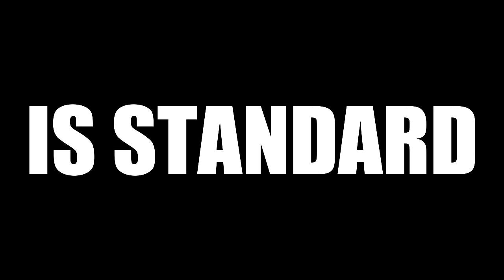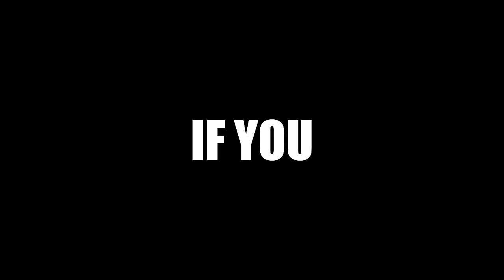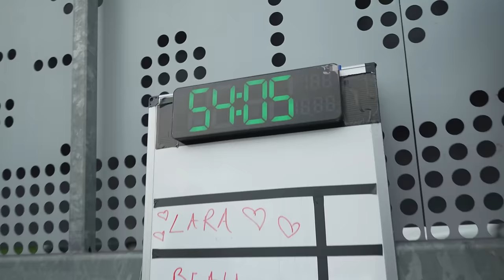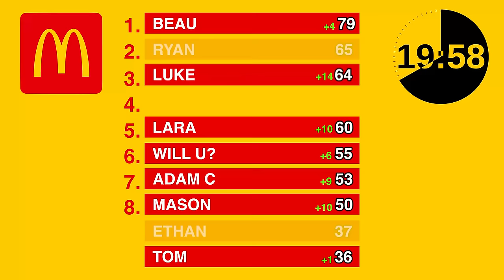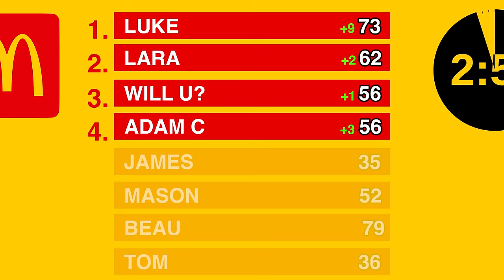TAKING MY SUPERCAR COLLECTION TO MCDONALDS AND GIVING AWAY A CAR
Eat 100 chicken nuggets in an hour and they win a car

Today's video is full of laughter, we had so much fun filming this video, sorry about the people who were disqualified 🤢🤣

Comment bellow if you think you can eat all 100 in an hour

Big thanks to Oakenshaw McD's, Steve and the team are always up for a laugh

Lamborghini Revuelto Spec with Carl Hartley (Tom Hartley) Supercars. Customising a Lamborghini, custom cars, modded for sale.